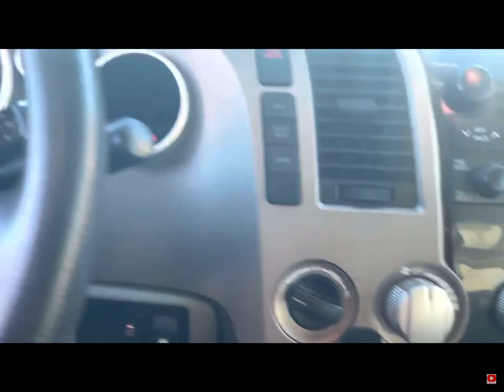A Sheapshead and a Matterhorn